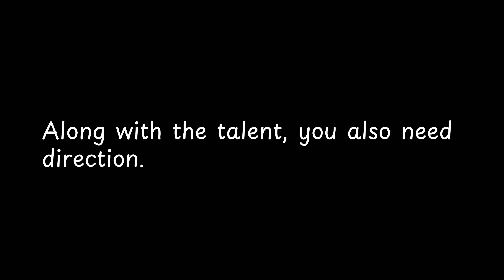Along with the talent, you also